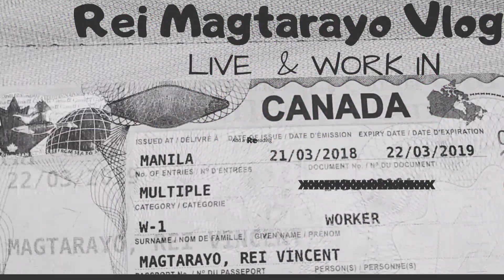What are the Reasons you will not be allowed to come to Canada | Inadmissibility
No everyone is allowed to come to Canada.There are people who are considered inadmissible.

Immigration and Refugee Protection Act or IRPA is the basis for immigration decisions in Canada. It includes the grounds for inadmissibility or reasons why a person cannot be allowed to enter and come to Canada.

Security (IRPA 34)
Human or International Rights Violation (IRPA 35)
Serious Criminality (IRPA 36)
Organized Criminality (IRPA 37)
Health Grounds (IRPA 38)
Financial Reasons (IRPA 39)
Misrepresentation (IRPA 40)
Non-Compliance with Act (IRPA 41)

If you are interested to immigrate to Canada, make sure that you are not subject to these inadmissibility grounds.

For more info about immigrating to Canada, please join the following groups.

Rural and Northern Immigration Pilot Program

How to Get a Job Offer in Canada

Become a Permanent Resident in Canada